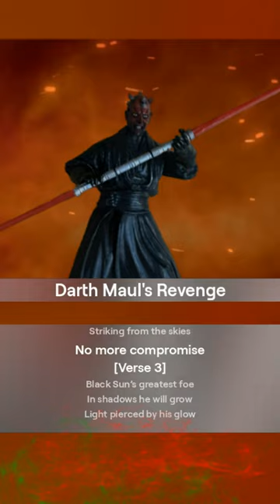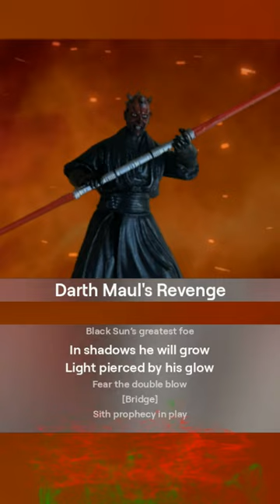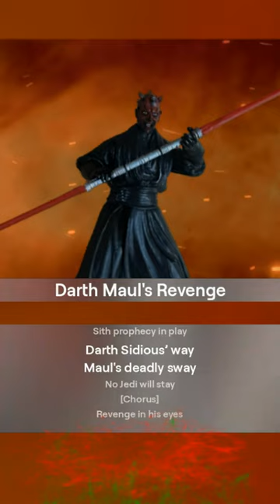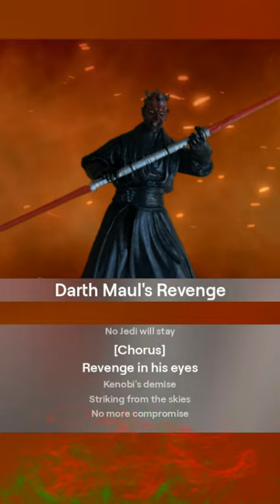Star Wars - "Darth Maul's Revenge" Music Video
AI-generated song about the Sith Warrior Darth Maul.